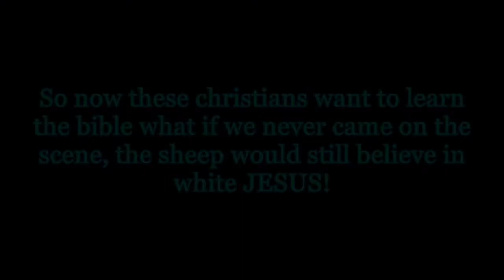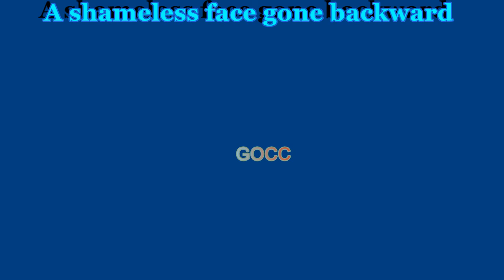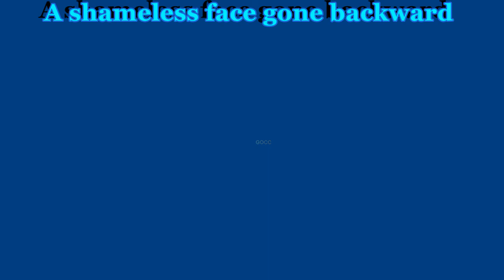IF YOU GO BACK TO CHRISTIANITY YOU WERE NEVER IN THE TRUTH GOCC never had the whole truth